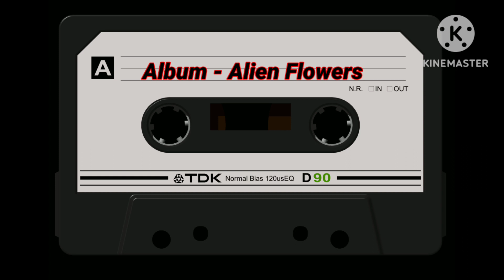ALBUM - ALIEN FLOWERS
RARE MUSIC 80's.  USSR.  1989.